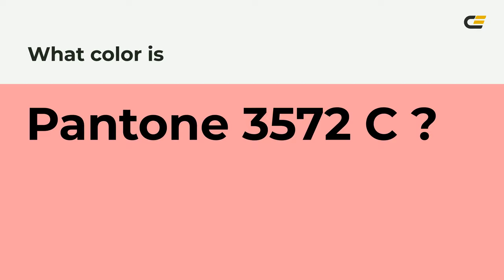color ff9da2 hex color - Red color - Cool color ff9da2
What color is ? ff9da2 hex color - Red color - Cool color ff9da2

Hex ff9da2 Color Code is also known as color.

Hex ff9da2 Color code in RGB color code model is created after adding 100.00% red color, 61.57% green color and 63.53% blue color.
Hex ff9da2 Color code in CMYK color (process color) code model is generated after subtraction of 0% cyan, 38% magenta, 36% yellow and 0% black.